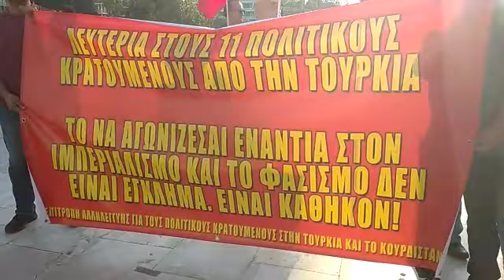Yunanistan Meclisi Önünde 11 Türkiyeli Devrimciye Özgürlük Eylemi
29 Haziran günü Yunanistan Halk Cepheliler ve 11 Türkiyeli Devrimci Tutsaklarla Dayanışma Komitesinin yapmış olduğu çağrı ile Yunanistan Meclisi önünde 11 Türkiyeli Devrimciye Özgürlük eylemi gerçekleştirildi.

Eylem’de “Devrimcilik Yapmak Suç Değil Görevdir 11 Türkiyeli Devrimciye Özgürlük” yazılı pankartlar açıldı ve kızıl flamalar tutuldu.

Eylem boyunca sesli çağrılar yapılarak 2 Temmuz günü gerçekleşecek olan duruşmaya çağrı yapıldı.

Yunanca ve Türkçe “Devrimci Tutsaklara Özgürlük, Devrimcilik Yapmak Suç Değil Görevdir Asıl Teröristler Emperyalistlerdir” sloganları atıldı ve eylem sona erene kadar 2 Temmuz’da görülecek olan duruşmaya çağrı bildirileri dağıtıldı.

Yunanistan demokratik kitle örgütleri ve sol örgütlerin katılım sağladı.

Yapılan eyleme yaklaşık olarak 100 kişi katıldı.

Devrimcilik Yapmak Suç Değil Görevdir Asıl Terörist Emperyalistlerdir!

11 Türkiyeli Devrimciye Özgürlük!

2 Temmuz Saat:12.00

Koridallos Kadınlar Hapishanesi Önü- Atina